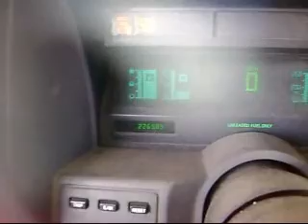Does HHO Really Work Video #1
This is the first video of a series of videos documenting whether HHO improves gas mileage. We've been driving our van for several months without HHO to establish a baseline.